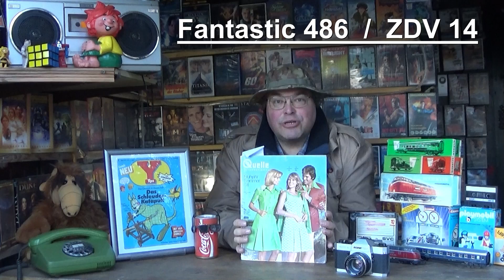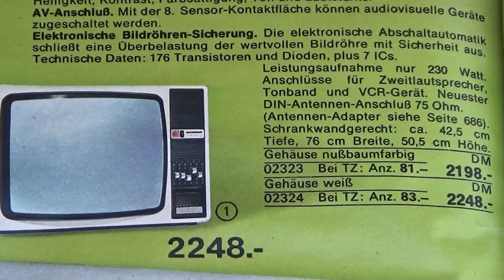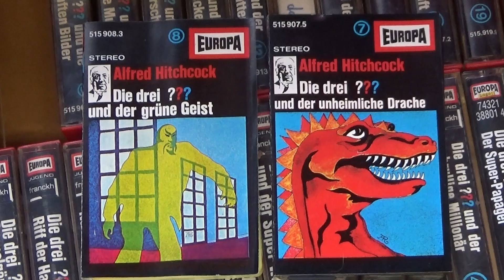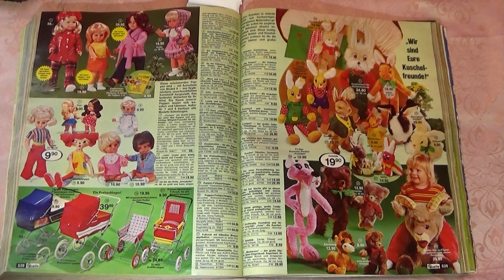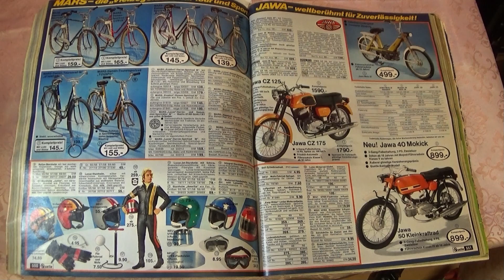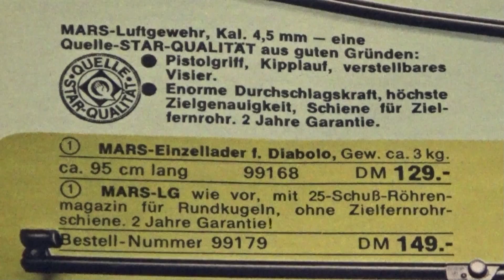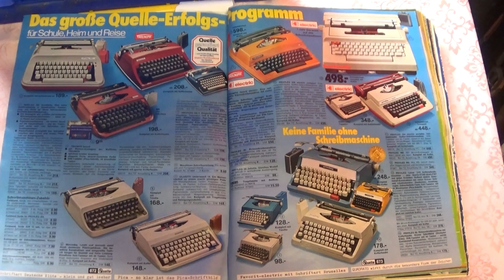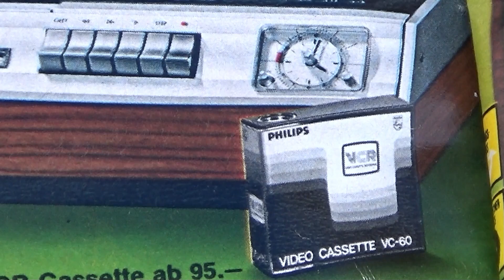Versandhauskatalog Quelle 1974 Zeugen der Vergangenheit 14 Fantastic 486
Hallo Sammlerfreunde,

macht euch bereit für eine Reise in die Vergangenheit. Wir entführen euch heute auf eine Reise in das Jahr 1974. Sehr ausführlich und detailverliebt bringen wir euch in dieser Folge die Träume von damals näher

Hier der Wegweiser

0:00         Toyplosion am 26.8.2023 in Castrop Rauxel
0:05         Begrüssung
1:17         Zeitreise mit Judith
1:31         Hunde aus dem Katalog / Tierzubehör
8:30         Fernseher  Farbe und schwarz/weiss

19:04       Videorecorder VCR LDL / Videokameras 1974
24:49       Autoradios
27:01       Radios in Holzopptik
28:24       Schallplattenspieler
30:43       Kassettenrecorder Hörspielkassetten

36:19       Schallplattenanlagen / Lautsprecher / Kopfhörer
40:30       Radio Kassettenrecorder / Kleinradios
42:19       Sprechanlage / CB Funkgerät ( Handgurke ) Kassettenrecorder
47:55       Bunte Schallplattenspieler / Aufbeahrung
49:10       Tonbandgeräte / Microphone

50:52       Spielwaren  Ferngesteuerte Autos und Boote / Puppen / Stofftiere
59:19       Autozubehör  Reifen / Spiegel / Lampen / Polster etc
1:06:17    Kettcar / Fahrräder / Dreiräder etc
1:09:14    Mofas und Zubehör
1:14:07    Werkzeug  Maschinen / Sets / Schraubenzieher etc

1:24:46    Waffen  Schreckschuss / Luftdruckwaffen / Munition
1:28:31    Taschenrechner digital / Rechenmaschinen
1:31:27    Süsswaren : Leckerschmecker / Raider Schokolade etc
1:34:28    Kaffee
1:35:46    Wurst / Schinken / Fleisch / Dosen

1:38:22    Lampen / Deckenleuchten / Stehlampen etc.
1:41:55    Schreibmaschinen
1:43:22    Küchengeräte : Mixer / Eierkocher etc
1:44:43    Beauty : Haartrockner / Fön / Bräuner etc.
1:46:00    Waschmaschinen

1:46:44    Mode
1:53:28    Schmuck Gold / silber / Platin
1:54:57    Reise zurück in die Gegenwart
1:55:09    Schlusswort
1:57:02    Outaks / Pleiten Pech und Pannen bei den Dreharbeiten

Fantastic Team